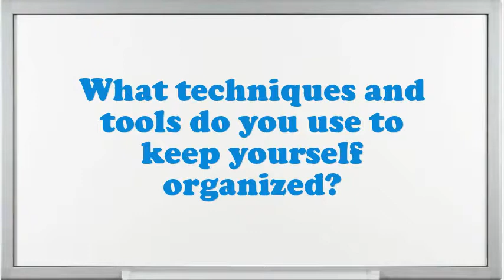Management Consulting Associate Interview Questions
Interview Questions for Management Consulting Associate.What are your professional objectives for an Management Consulting Associate?What is most significant to you in an Executive Management Consulting Associate position?Do you prefer to work independently or on a team?What was the critical condition you have experience as an Management Consulting Associate?How would you describe your work style?